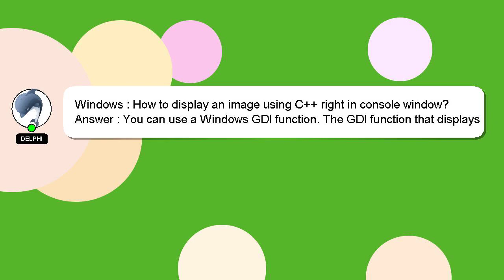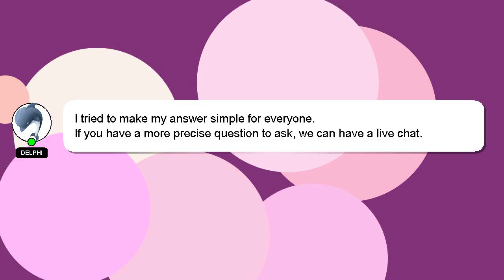Windows : How to display an image using C++ right in console window?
Windows console : display to right image C++ in an How using window?